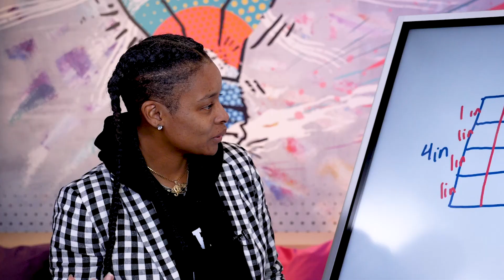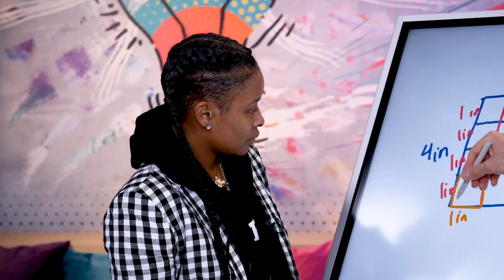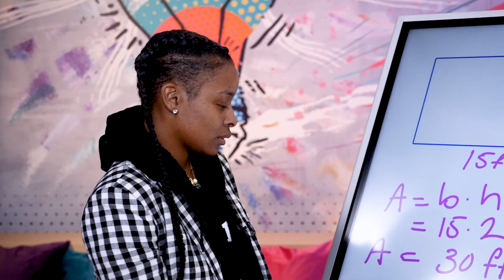The Love Math Challenge – turning the pain from learning math into joy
Everyone has a math story. Many people hold painful or dreadful memories from their math learning days. This comes from a variety of reasons, including situations at home, with school or teachers, and even socio-culturally. As a consequence, people carry around feelings of shame or inadequacy throughout their lives.

And yet, in our society, we don't really deal specifically with the pain that can come from math learning and math anxiety. We valiantly try to turn the page. We try to make peace with how we may not be a "math person", or rationalize how the subject never really resonated with us. Or we sweep it under the rug, poke fun at ourselves, or unconsciously transfer it to our kids.

This creates the burning desire for me to try a new format for a program. I'm calling it The Love Math Challenge. Here are the major ideas:

• I invite courageous guests to publicly discuss their math story. This aims to de-stigmatize their experience, and serve as an example for others to follow suit.

• I'll offer questions and ideas to encourage reflection on how their story came to be.

• I'll ask them what they think they needed at the time, as a chance to gain newfound perspective, and hopefully, to heal.

• Then, we'll casually look at the exact topic(s) that gave them such trouble, and with a little love and humor, help them see that they CAN do it after all!

Episode #1 features my esteemed guest: Principal Traniece Brown-Warrens, of Markham Elementary, Portland Public Schools, OR. What an ideal guest for our pilot episode. Principal Brown-Warrens is a leader in the community, and she leads by example, as seen by her transparency in sharing her story. Such courage will surely inspire others to follow in her path. I'm honored to have her on.

This format of this program is an experiment, and I don't know where it goes. But I do know that there is a critical need to heal from the distress stemming from math education, which is carried by so many people. Including actress Jennifer Lawrence. And even her interviewer on 60 Minutes, Bill Whitaker

I hear these stories such as theirs every day, and I believe we can do something about it. So welcome to The Love Math Challenge!

0:20 Everyone has a math story
1:35 What's your math story?
4:15 Why don't people openly talk about their math story?
6:45 What would you say to the child Traniece, if you could?
8:05 "I heard you say... Geometry. Want to try?" (response) "ohhh."
9:25 Finding the perfect problem that Traniece never knew how to do
11:15 "Perfection is not the goal."
14:30 Traniece independently tackles a problem!
15:10 Heartfelt exchange. My favorite part of our conversation.
16:17 "That wasn't that bad!"

This endeavor is made possible by my wonderful friends and partners at Carnegie Learning. Our core values align, such as the belief that all students are capable learners, and the importance of enabling them to become lifelong learners. Thank you for the chance to partner and create meaningful and positive outcomes for students everywhere. Check out their work, and our groundbreaking endeavor we're making together, called MATHstream! If you'd like to set up a free demo for your school, please DM me or leave a comment on this video and I'll follow up with you.